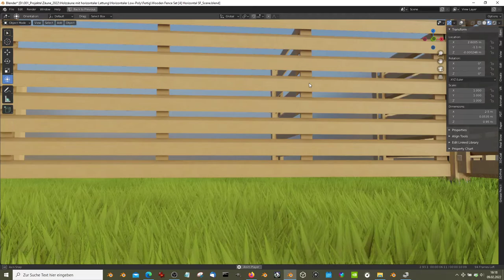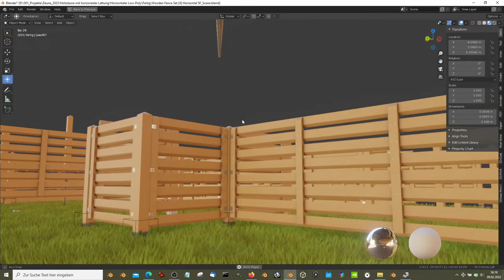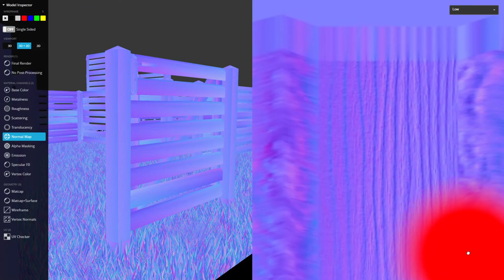Wooden Fence Set [4] Horizontal Done (Overview on Sketchfab)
An overview for the modular wooden fence set 4 (larch with horizontal battens) with animated door elements.